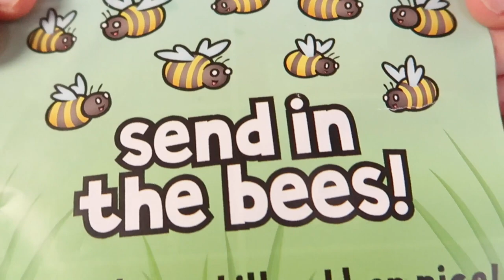Vlog 4th Sept - mechs, juice, a bonkers tank, and all manner of malarky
Links!
Abstract Mods (custom 26650 SX350J) -
Rogue Mod -
LG HD2C batteries, Broadside & VCM2 mods -
Bigstips -
Gary Dibley Drip tips -
Grimm Green Signature juice -